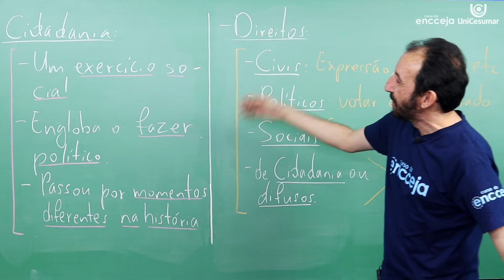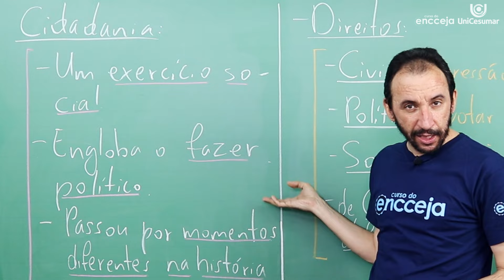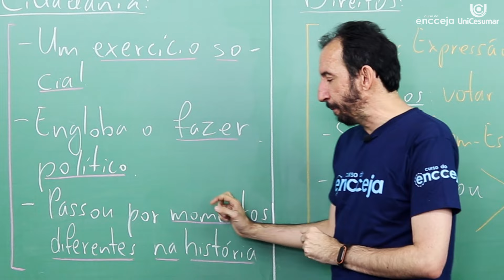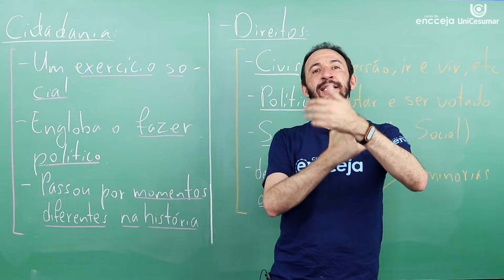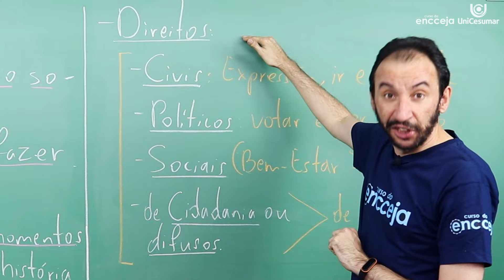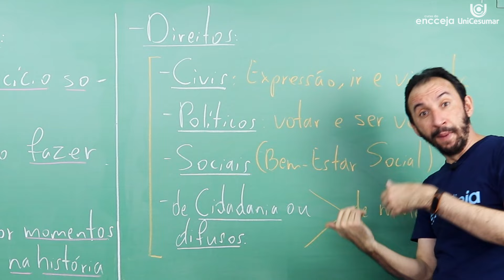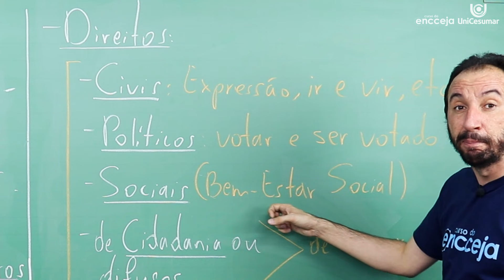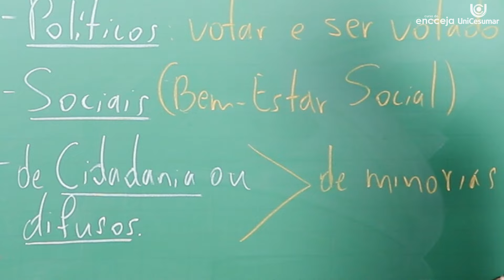CIDADANIA E DIREITOS: RESUMO DE SOCIOLOGIA | Curso do Encceja e Curso do Enem. Prof Alan Ghedini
/// SOBRE O VÍDEO - Veja agora com o professor de sociologia Alan Ghedini, do canal do Curso Enem Gratuito, as dicas sore Cidadania e Direitos.

O assunto de cidadania e direitos é um tema bem aberto, bem amplo. Muitas pessoas pensam que, em uma democracia, a cidadania se limita ao voto, ao direito de votar, mas a cidadania não é só isso. Então, o que é a cidadania?
 O conceito de cidadania é ligado ao exercício social, à atuação de modo cidadão e à participação política na sociedade. A cidadania também acaba tendo algumas condições fundamentais: para ter a cidadania efetiva, respeitada, temos que gozar de certos direitos e cumprir deveres.

A ideia de cidadania também passou por vários momentos através da história, desde a Grécia Antiga, Roma, a Idade Média, a Idade Moderna e agora, na Contemporaneidade. Um marco para a história da cidadania e dos Direitos Humanos é a Revolução Francesa, em que foi publicada a Declaração dos Direitos do Homem e do Cidadão. Nesse documento, foram conceituadas coisas como justiça, liberdade de ação e vários fatores que hoje fundamentam a legislação de vários países.

A cidadania também acaba tendo algumas condições fundamentais: para ter a cidadania efetiva, respeitada, temos que gozar de certos direitos e cumprir deveres. O que isso quer dizer? Quer dizer que, para uma pessoa poder exercer a cidadania, é preciso que ela receba as condições necessárias para que a cidadania seja exercida. É aqui que entram os direitos e a dignidade da pessoa humana.

E o que são direitos? Bom, primeiro precisamos deixar claro que direitos não são privilégios. Privilégio é algo que alguém tem além do direito. Por exemplo, existe o direito à moradia, então todas as pessoas têm o direito de ter onde morar. Agora, se uma pessoa tem uma mansão, isso sim é um privilégio. Deu pra entender a diferença entre direitos e privilégios?

Existem as classes históricas dos direitos, que constituem a evolução dos direitos humanos. Essas classes são: direitos civis, direitos políticos, direitos sociais e direitos difusos, também chamados de direitos de cidadania.

Os direitos civis são a primeira classe de direitos humanos a ser conquistada, ou seja, a forma mais básica. São direitos civis: liberdade de expressão, de pensamento, liberdade de ir e vir e liberdade de associação.

Os direitos políticos têm a ver com a capacidade de participar das decisões e da governança da comunidade. Ou seja, os direitos políticos são os direitos de votar e ser votado, que nem sempre foram garantidos a todos e, em muitos países, ainda não o são.

Por sua vez, os direitos sociais são chamados também de direitos de bem-estar social, ou “welfare state”. Os direitos sociais foram conquistados sobretudo no período da Guerra Fria, em que o bloco capitalista tentou barrar o avanço do socialismo soviético ao “humanizar” o capitalismo. Assim, foi criado um conjunto de serviços sociais em prol do bem-estar social, como a saúde pública, moradia digna, alimentação, educação e segurança.

Enfim, os direitos difusos são direitos de minorias. Ou seja, são conquistas de grupos marginalizados e historicamente excluídos, como as mulheres, os indígenas, negros, LGBT etc. Um exemplo seria a criação do Estatuto da Criança e do Adolescente e do Direito e também do Estatuto do Idoso, que são grupos vulneráveis que não possuíam proteção específica na legislação brasileira.

Nesta aula, o professor Alan, de Sociologia, te explica o que é cidadania, como esse conceito evoluiu historicamente e também ensina o que são direitos, a diferença entre direitos e privilégios e as classes de direitos humanos: direitos civis, políticos, sociais e difusos! Dúvidas sobre a relação entre cidadania e direitos humanos? Deixa nos comentários. ;)

👨‍🎓 SOBRE O CURSO DO ENCCEJA:
É um curso totalmente GRATUITO para você estudar para o Encceja em casa, de graça e a hora que você quiser!

No Curso do Encceja, você tem acesso a aulas escritas, videoaulas e simulados com questões do Encceja para estudar todo o conteúdo que cai na prova e tirar seu diploma do ensino médio!

Veja o que tem no Curso do Encceja:
- Aulas escritas
- Aulas em vídeo
- Simulados
- Online
- Todas as matérias
- GRATUITO

Comece a estudar para o Encceja agora e se prepare para tirar o diploma do ensino médio! O Curso do Encceja é totalmente gratuito e online para você estudar para a prova! Aproveite essa oportunidade de terminar seus estudos e seguir adiante com seu futuro.

O Curso do Encceja é uma iniciativa da Rede Enem em parceria com a Unicesumar.